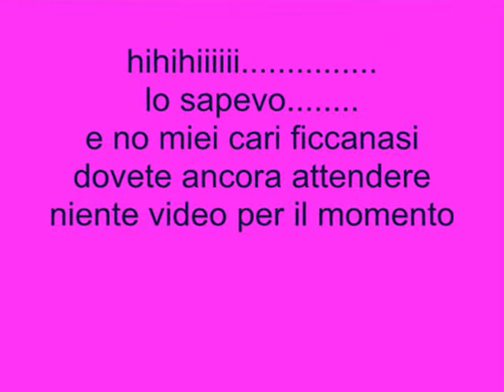saggio 011 I PIU VISTI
per tutti i ficcanasi attendete. hihiiiiiiiiiiiiiiiiiii